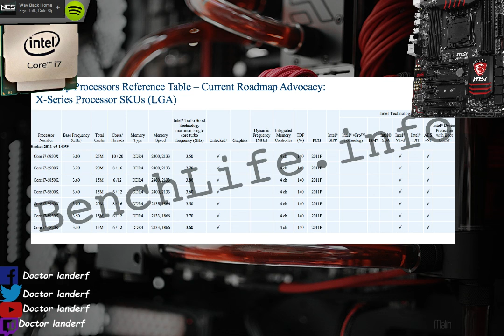Intel BROADWELL-E on en parle ensemble..Et blablatage !